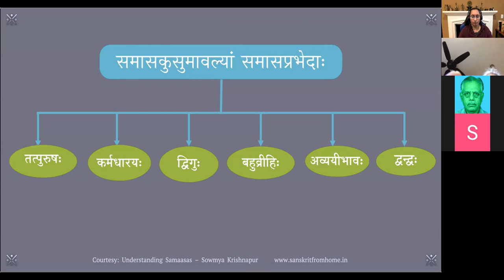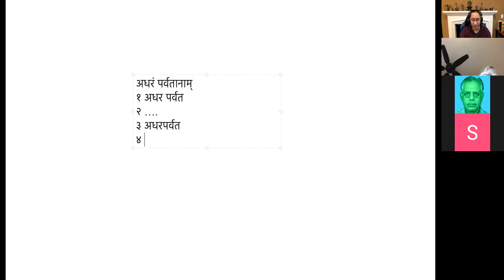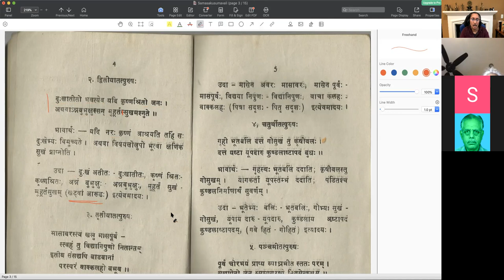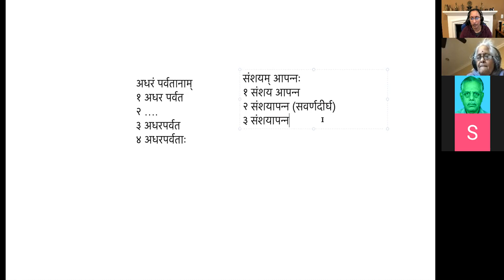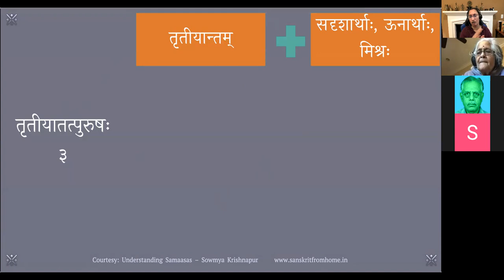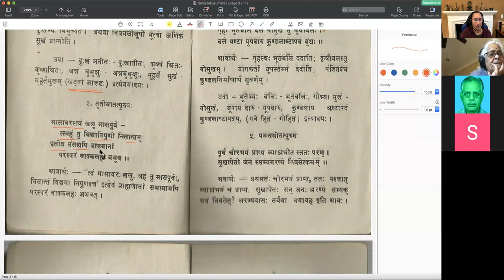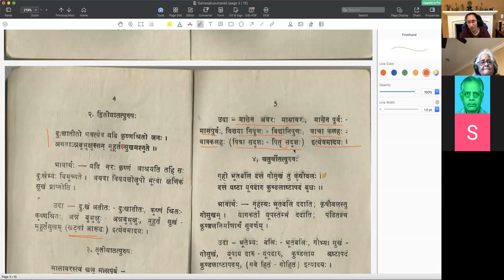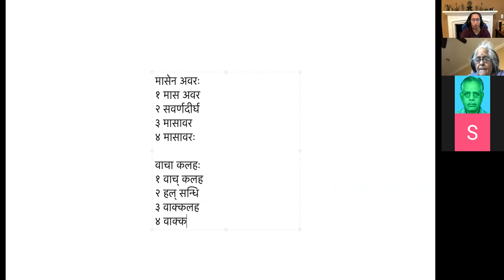Samasa (समासकुसुमावलिः) - पाठः ०३ (Tamil)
समासकुसुमावलिः - पाठः ०३ - द्वितीयातत्पुरुषः, तृतीयातत्पुरुषः